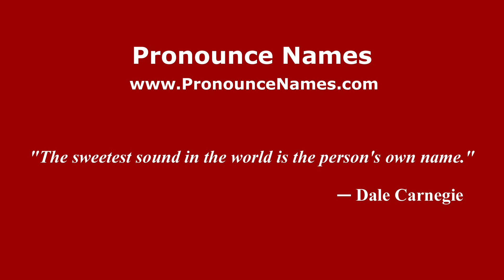How do you say Paya Mentekab in Malaysia (Malay)? - PronounceNames.com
How do you pronounce Paya Mentekab in Malaysia? For more information about Paya Mentekab, such as gender, origin, etc.,